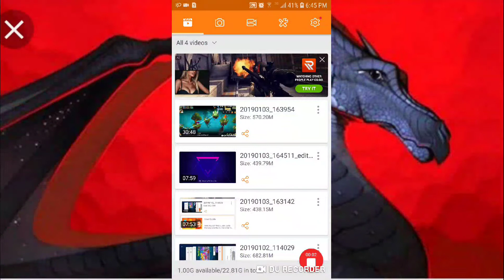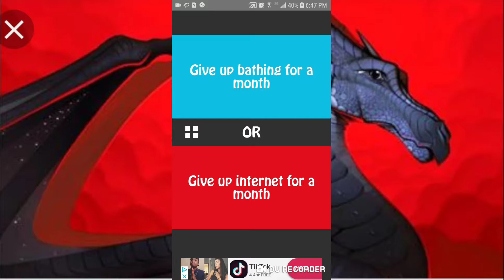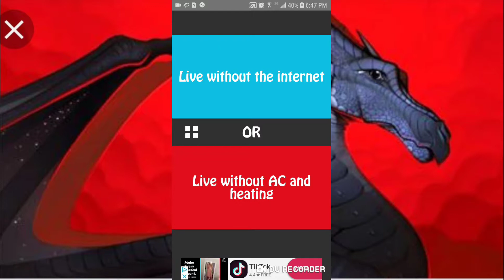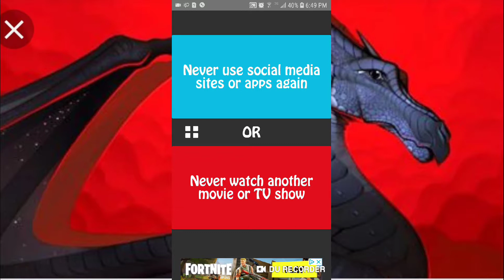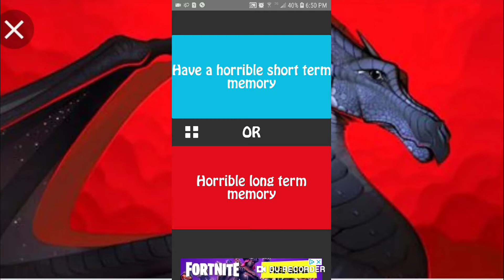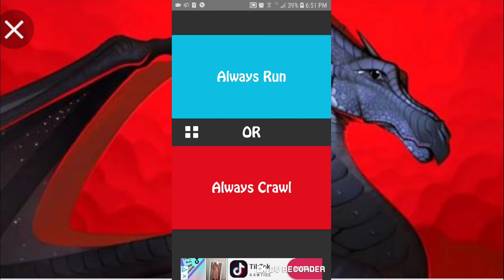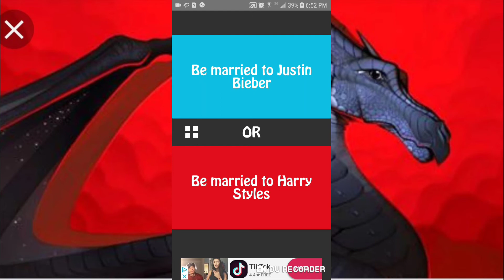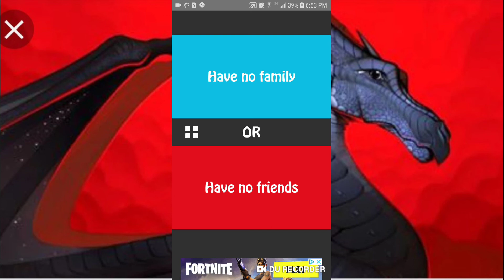Playing Would you Rather?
Shout out to Trect for this idea!